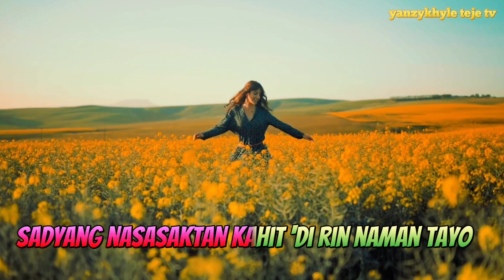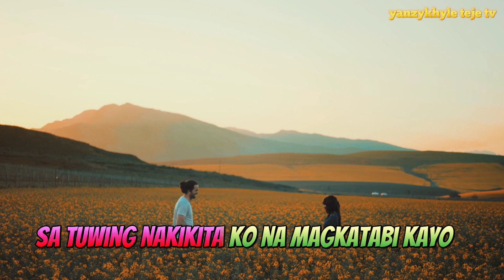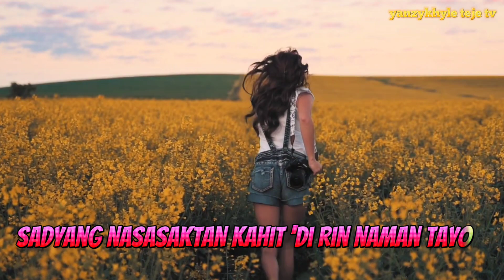SELOS Shaira KARAOKE